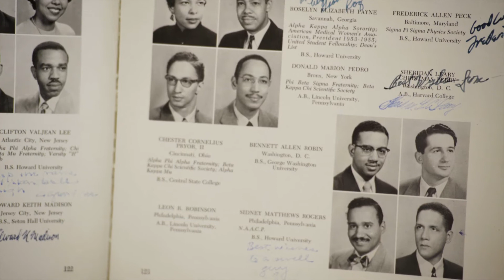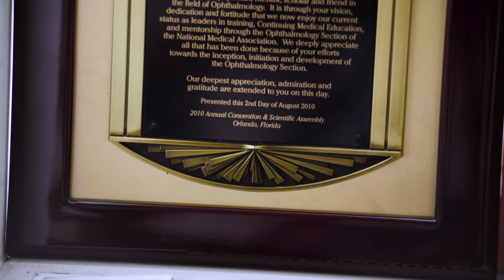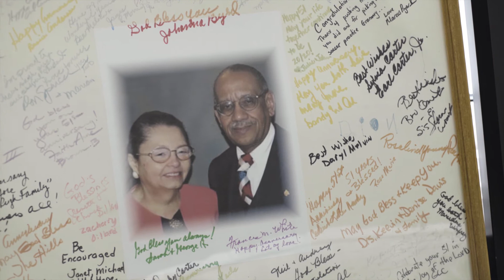Chester Pryor M.D., 2018 Great Living Cincinnatian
When confronted by racism, Dr. Pryor looks to the wisdom of his mentor, the late Dr. Raymond E. Clarke, the first black doctor to perform surgery in a white hospital in Cincinnati. “Even if they’re wrong, always do right. Always do your work. Always be respectful. Always be honest and never plot revenge.” As Mark Curnutte wrote for the Enquirer in 1998, “no excuses” was Dr. Pryor’s creed.